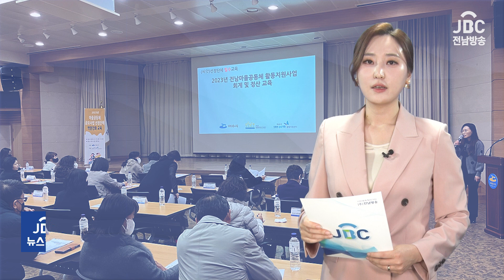여수시가 ‘마을공동체 활동 지원사업’을 본격 추진합니다[뉴스현장/JBC전남방송]